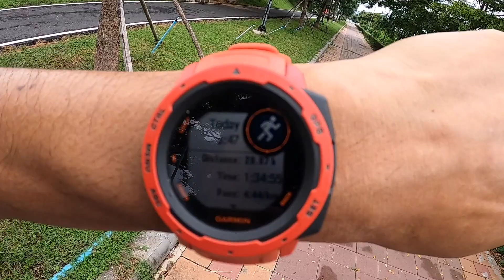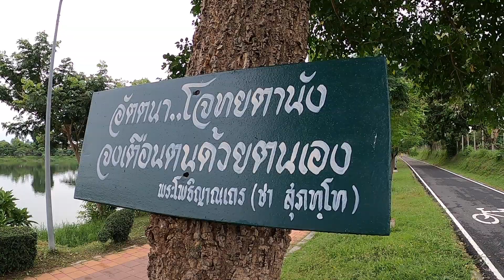Long Run Sunday : วิ่งยาววันอาทิตย์เป็นกิจวัตร บรรยากาศดีที่ สวนสาธารณะห้วยม่วง จ.อุบลฯ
วันนี้ไม่มีอะไรมากครับมาซ้อมยาวนอกสถานที่เพลินๆ เป็นกิจวัตร การวิ่งยาวเพื่อเป้าหมายมาราธอนนั้น

หนึ่งก็เพื่อฝึกความคุ้นเคยในการวิ่งความเร็วใกล้เคียงวันแข่ง

สองคือเรื่องจิตใจที่จำต้องคงทนในความเข้มข้นของระยะทางและเวลา รวมถึงอากาศ

สามร่างกายเมื่อเดินทางสู่พื้นที่ห่างไกลจากความเคยชินเช่นนั้นทั้งร่างกายและจิตใจอาจบอบช้ำย่ำแย่ซ้ำยังเปลี้ยเพลียแรงแทบเซทรุด อาหาร เกลือแร่ และน้ำดื่มจึงต้องเติมกลับเข้าไปให้ถูกทั้งปริมาณและเวลา

ฝึกฝน เพิ่มทีละนิด ย่อกลับ ก้าวต่อทีละนิด เพื่อให้พร้อมในวันจริง วิ่งให้สนุกครับ